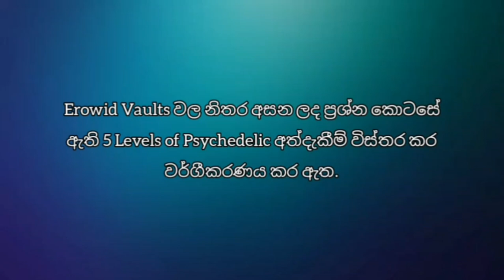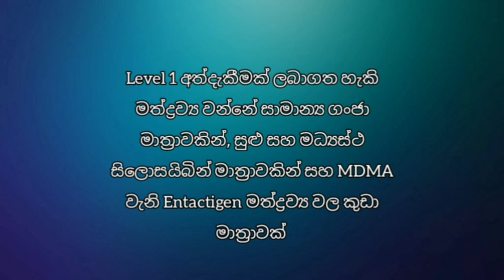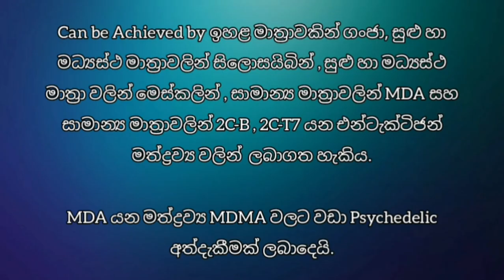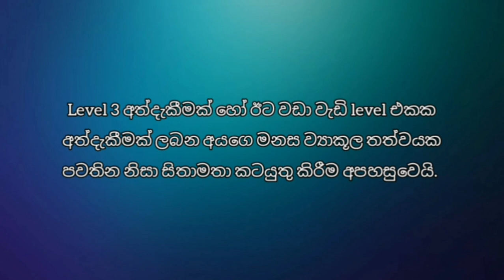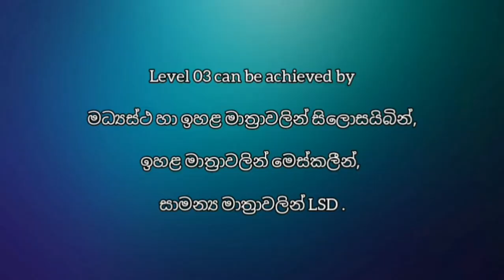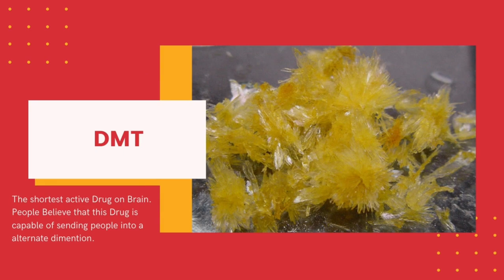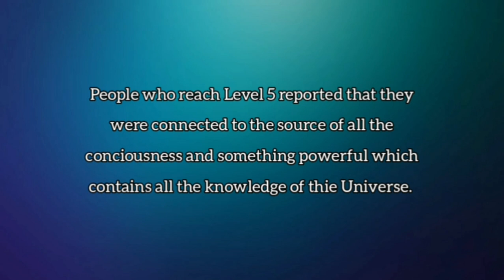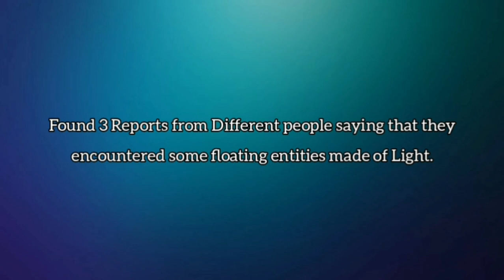5 Levels of Psychedelic Experience